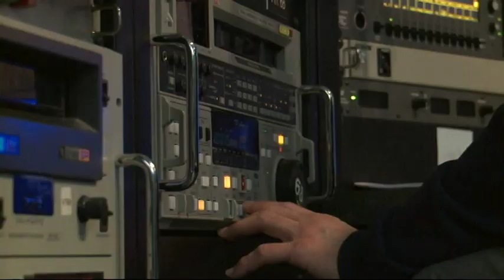Daytona State College - TV Studio Production Certificate